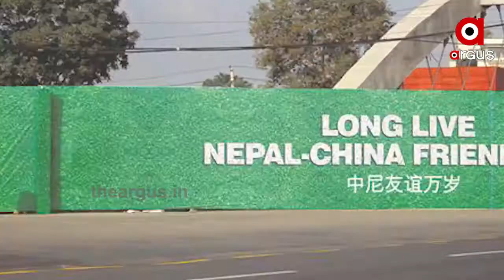ଓଲି କହିଲେ ଶ୍ରୀରାମ ନୁହନ୍ତି ଭାରତୀୟ....|TheArgus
ଓଲି କହିଲେ ଶ୍ରୀରାମ ନୁହନ୍ତି ଭାରତୀୟ.
ଦେଖନ୍ତୁ ଅର୍ଗସ ସ୍ପେସିଅ।ଲ ରିପୋର୍ଟ.